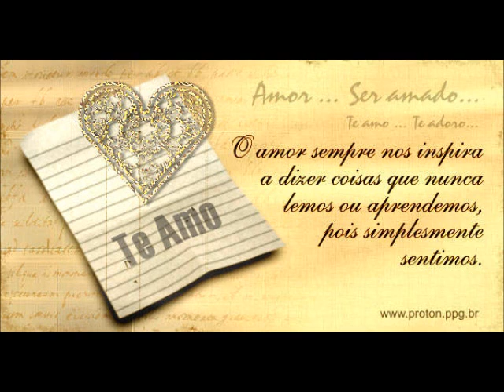Grupo Novo Toke - Frases de amor 2012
Música nova do Grupo Novo Toke !!
Linda canção !!!